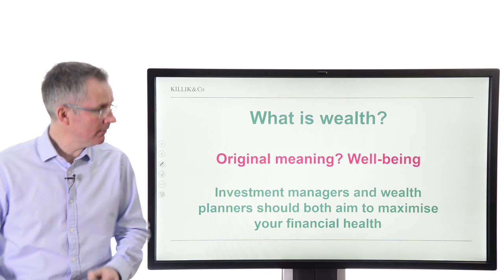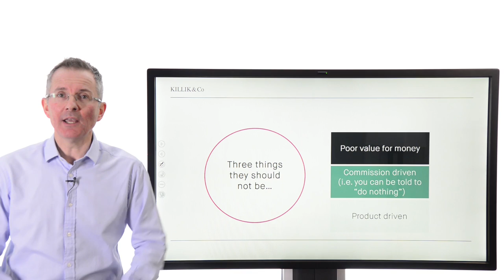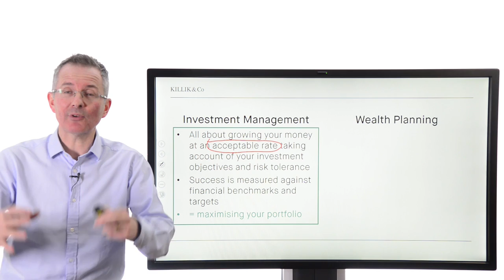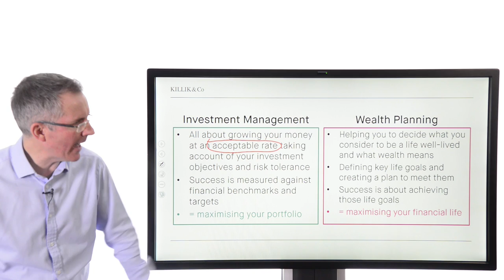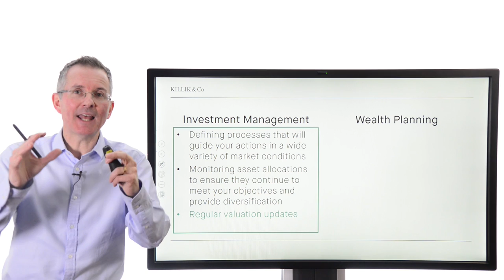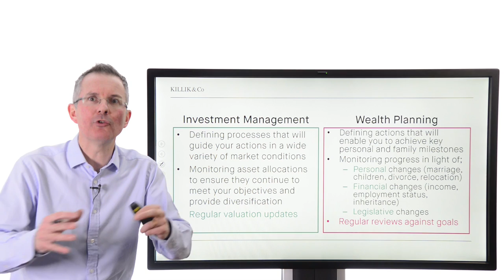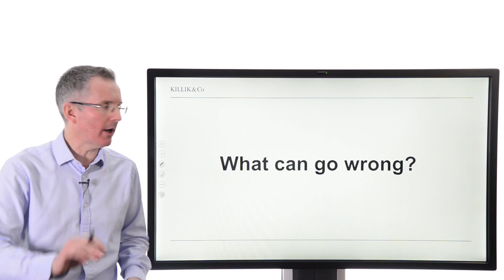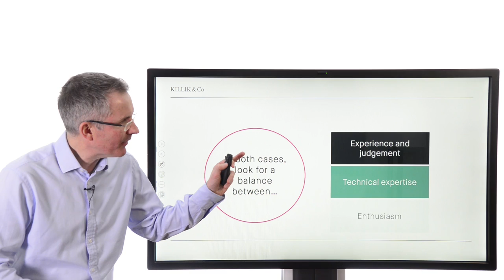Killik Explains: What do Investment Managers and Wealth Planners do?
Who should investors turn to for advice? Here I sum up the key similarities and differences between two important roles.